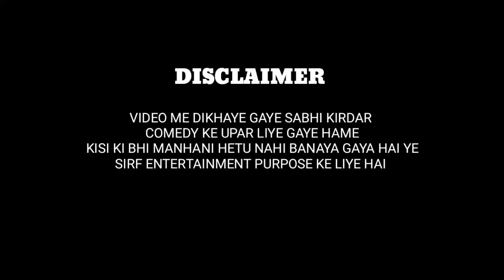Ajeeb Log || setting Se Meeting || Abhi Wasnik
Hello Dosto

            To Ham  Sab  Aa Gaye Hai New Video Lake Aap Sab Ke Liye.

                Is video me Ajeeb log Dekhaye Gaye Hai Ye Video only Comedy ke liye Banaye Gaye Hai

              Dosto is video ko jada se Jada Pyarr De Or Video Ko like Karna na Bhule

           Or Apne Friends Ke  Saat Share Kare

Actor..

Abhi Wasnik

Shay Sharma

Amit Matolya

Badal Thadsinghe

Sagar Bharatkar

Titu Nikhare

Komal sahu

Bulbul Dhananjay

               Aap Sab Jaldi Jaldi Mujhe Instagram Par Follow Karo Yaar.
       Milte Hai Instagram Par Live.